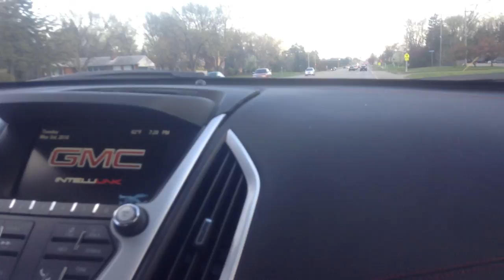jax car wash